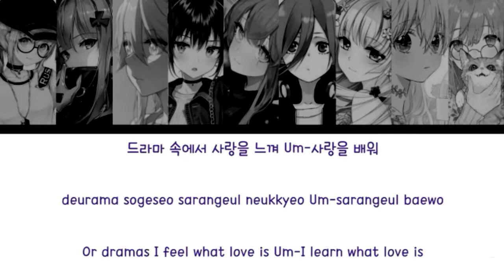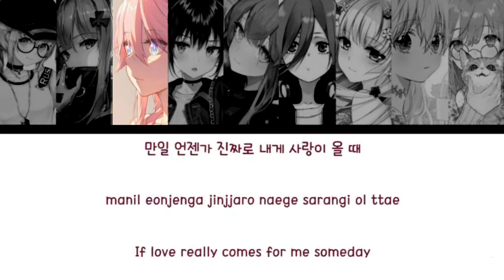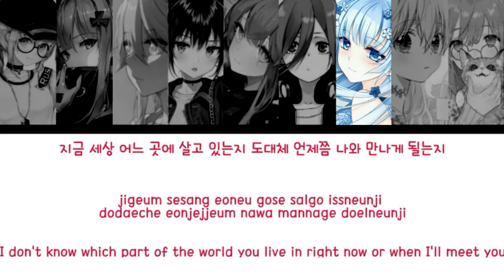Twice - What is love -